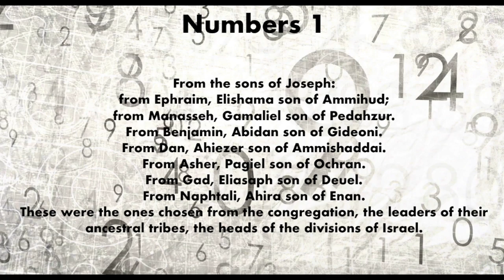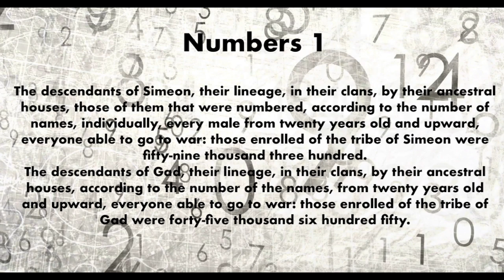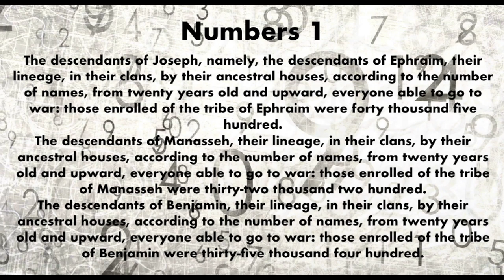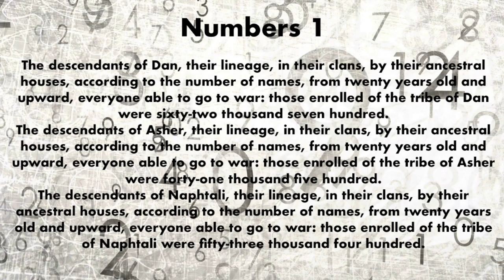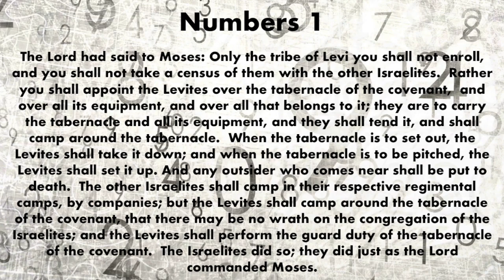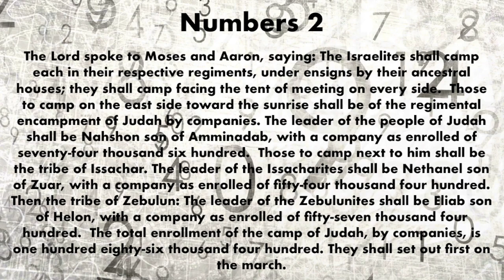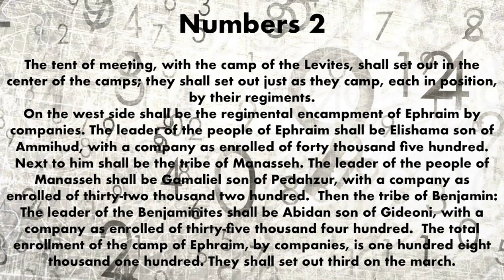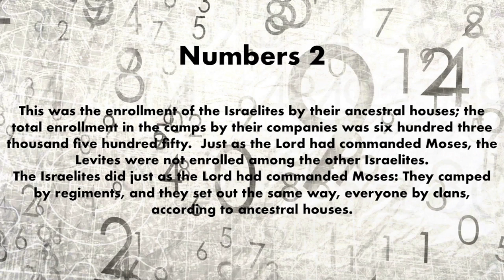Daily Reading February 23, 2021